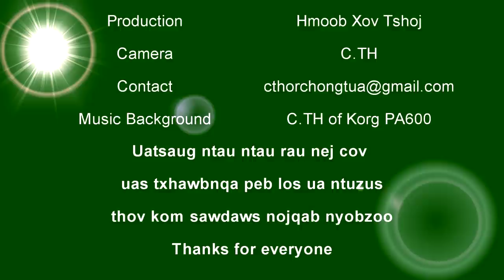Nkauj Hmoob Xeev khuam tuaj tshav yam tsis tshai no li 2018-19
Most of Hmong girls are love and proud to join the Hmong new year and wear Hmong clothes.